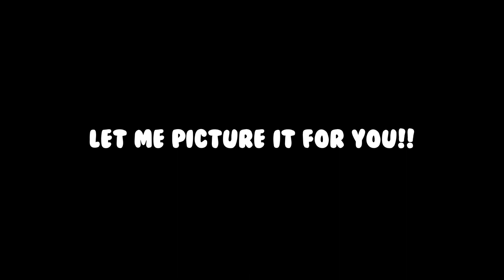dah!! did you know we could move the YouTube subtitles??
never thought that there was something on YouTube, that i didnt know about!!!